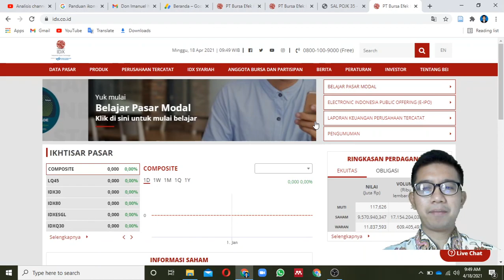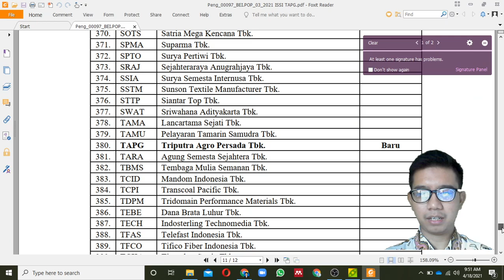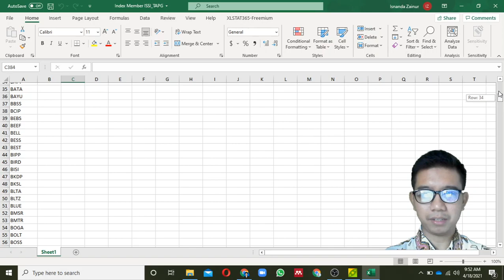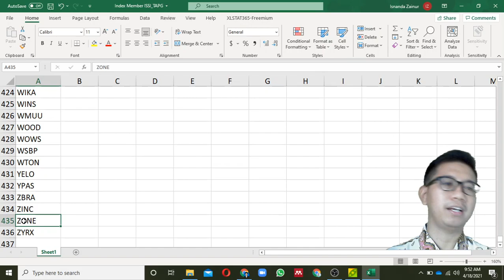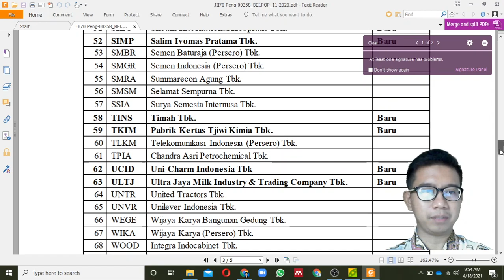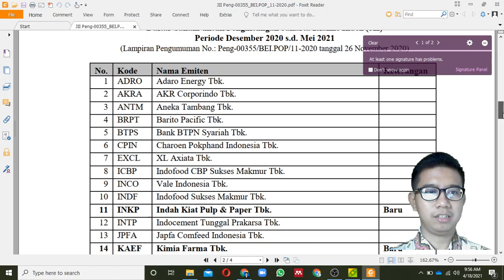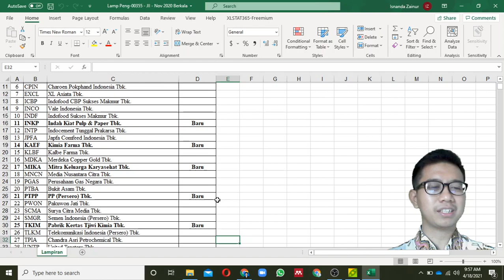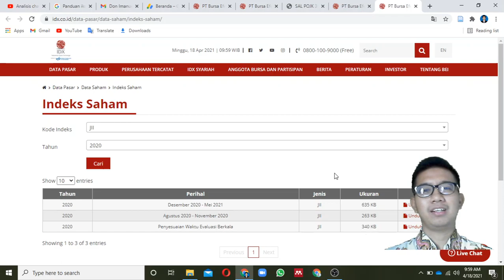Cara Mencari Data Saham yang Masuk Indeks Syariah ISSI, JII, dan JII70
Terdapat banyak saham di Bursa Efek Indonesia. Dari sekian banyak saham tersebut, ada sebagian saham yang tergolong saham syariah sehingga masuk ke dalam daftar saham di Indeks Saham Syariah Indonesia (ISSI).

Video ini adalah video pertama dari 3 rangkaian video yang saya siapkan untuk menjelaskan tentang saham syariah di Indonesia.

Pada deskripsi video ini juga saya sampaikan link website idx.co.id yang akan langsung membawa saudara untuk dapat mengunduh file pdf dan excel yang berisi daftar saham yang termasuk ke dalam ISSI, JII 70, dan JII.

Pada kode indeks silakan ketik: ISII atau JII70 atau 70. Kemudian sesuaikan tahunnya. Selamat Mencoba! Selamat Berinvestasi!

Pada video ini juga saya kasih link untuk mengakses Peraturan OJK Nomor 35/POJK.04/2017

Peraturan ini menjadi dasar tentang kriteria dan penerbitan Daftar Efek Syariah.

Mari kembangkan bersama ilmu pengetahuan tentang investasi saham di Indonesia
Salam Investasi